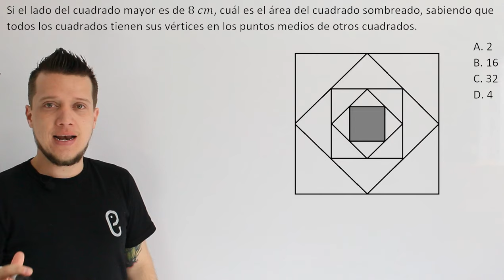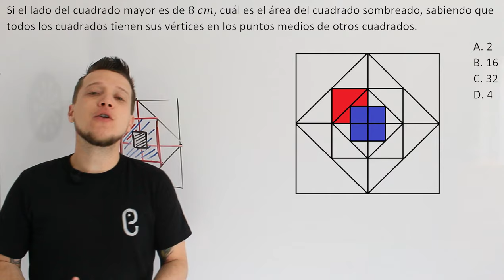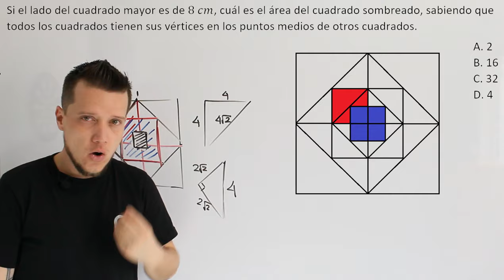🐘 Geometría - Ejercicio 48 🔥🚀